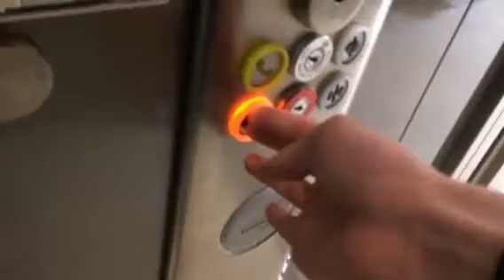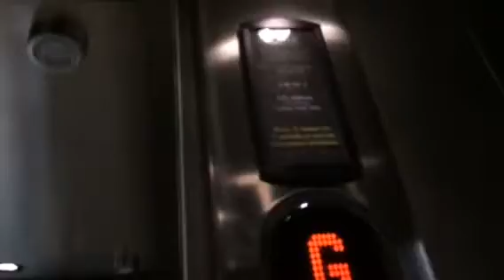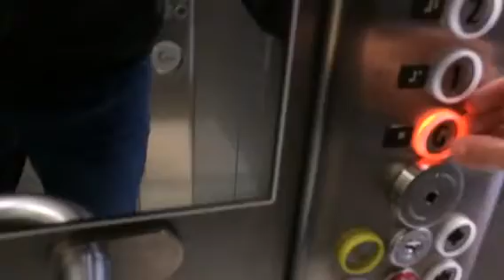Kone ecodisc MRL at sports gear Shop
Finally doing a lift tour. I had to look down because there were lots of people in stairs and corridor sides but I like this design